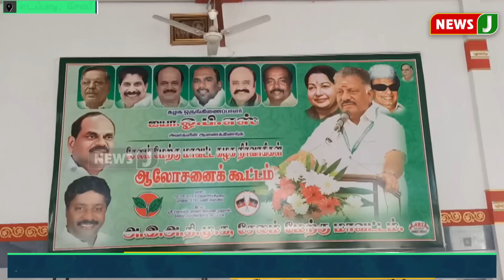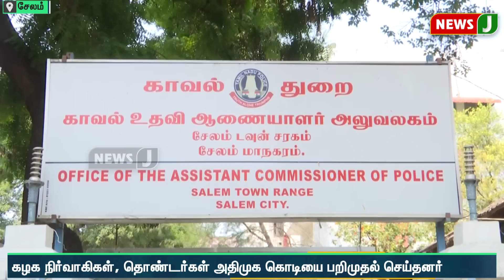'இந்த கொடி,சின்னம் நீங்க பயன்படுத்த கூடாது' சுவரொட்டிகளை கிழித்தெறிந்த அதிமுகவினர்! | NewsJ